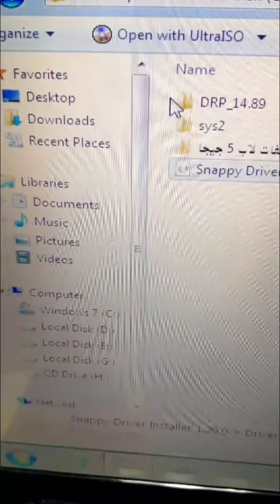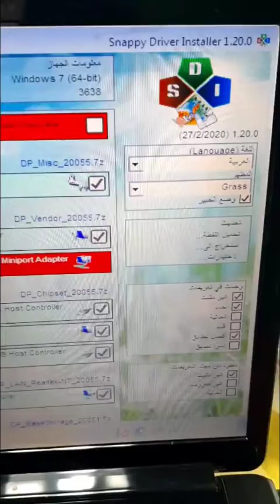افضل برنامج تعريف جميع اجهزة الكمبيوتر ! driver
المهندس المحجوب#اشرف محجوب